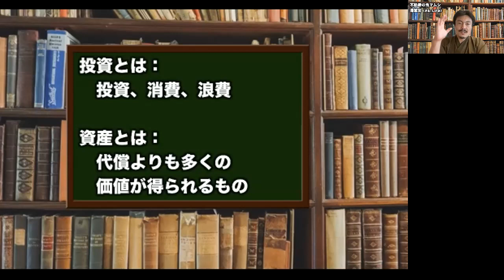澤繁実 不動産の鬼マムシ Webセミナー03−06「投資とは、資産とは」（９分）【チャンネル鬼マムシ（おにまむ）フィロソフィスト】